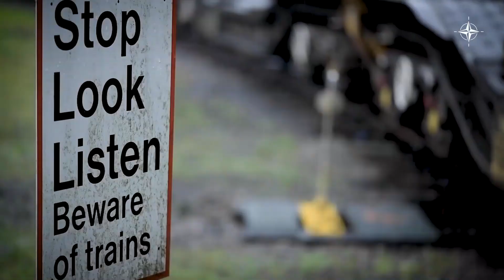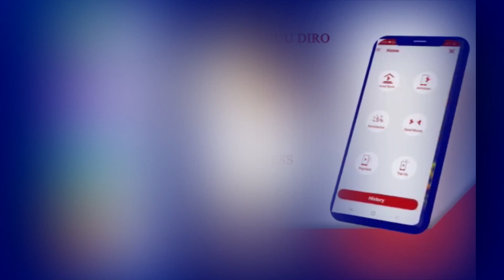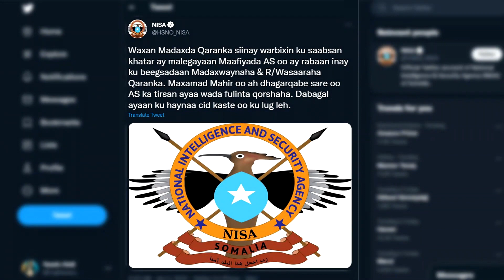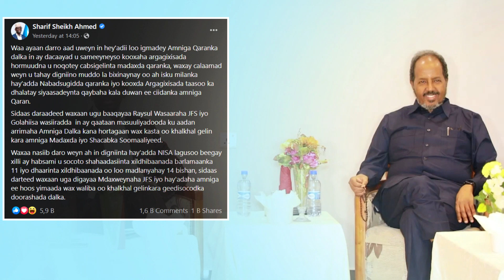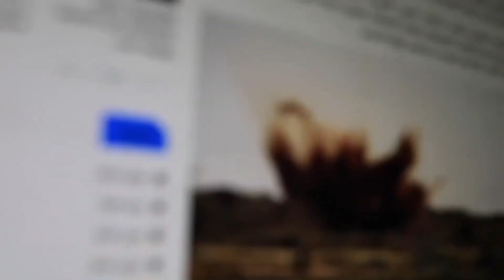Wararkii ugu Danbeeyey Kooxaha Qarsoon ee Dagaalka Kula Jira Hay'adda Nisa ee Sirdoonka